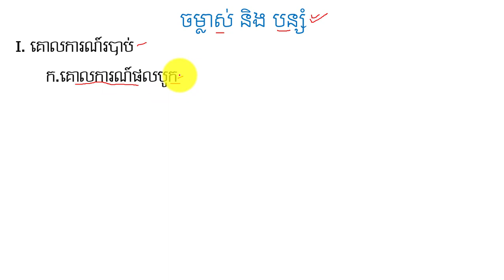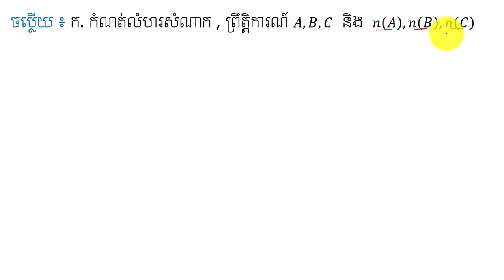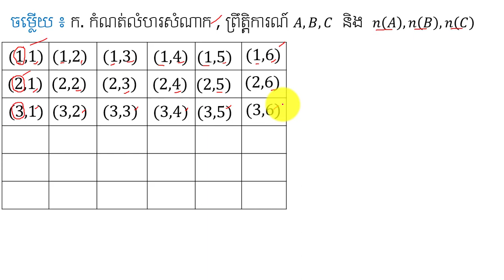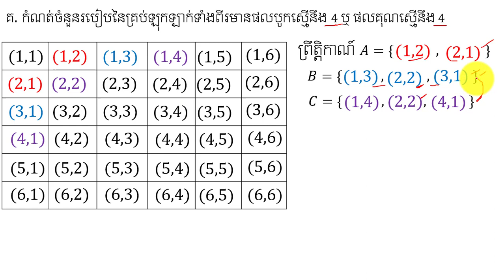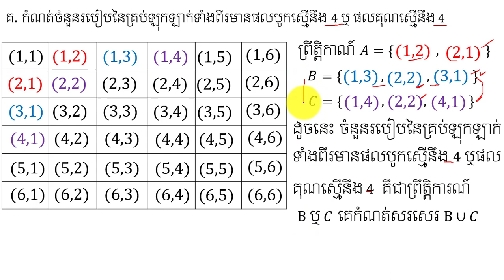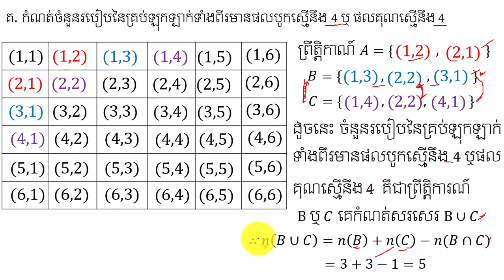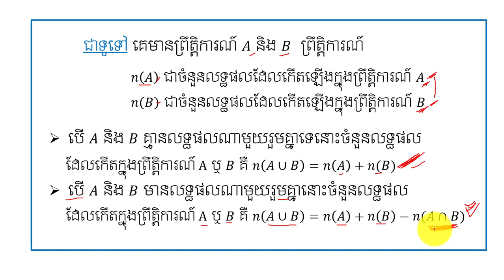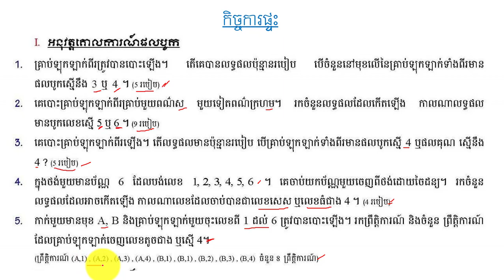គោលការណ៍ផលបូក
នៅក្នុងវិដេអូនេះនិងជួយអោយប្អូនៗ អាចពណ៌នាគោលការណ៍ផលបូក ដែលជាជំហានដំបូងដើម្បីដោះស្រាយលំហាត់ប្រូបាប និងរបៀបប្រើចម្លាស់ និងបន្សំ ។ ចុចត្រង់នេះ ដើម្បីទទួលរៀនមេរៀនថ្មីៗទៀត ។ Maths LearningMaths Permutation and Combination